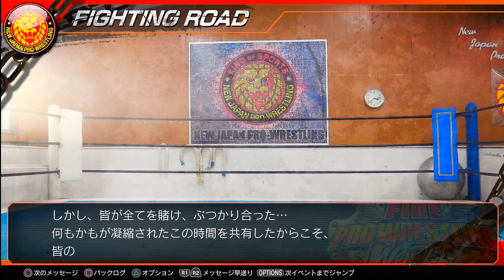PS4版ファイプロワールド ファイティングロード ＃１ ～入門＆練習生編～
キャラ名もデフォルトのまま、ぶっつけ本番でドン！
必殺技2回出して失格ワロタｗ